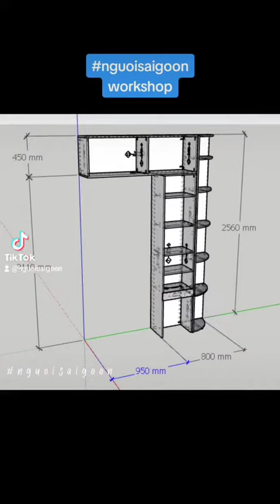DIY - Do the kitchen furniture